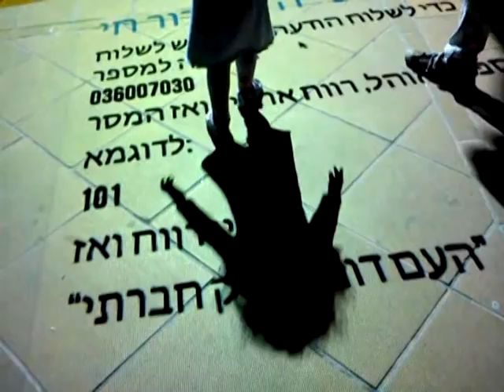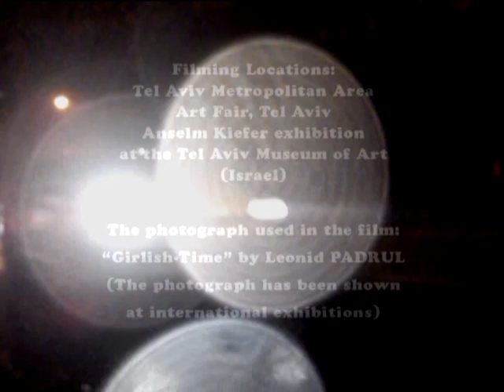Film "A Touch of Rain" 6,50 min. 2013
Film "A Touch in The Rain"
6,50 min. 2013

Producer and director: Ellina Kwitkovsky
Cameraman: Leonid Padrul